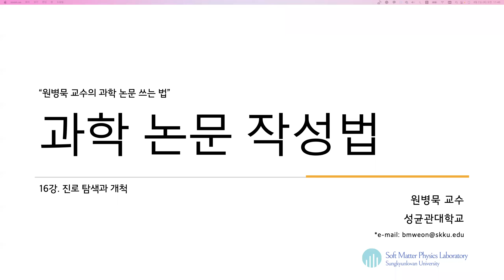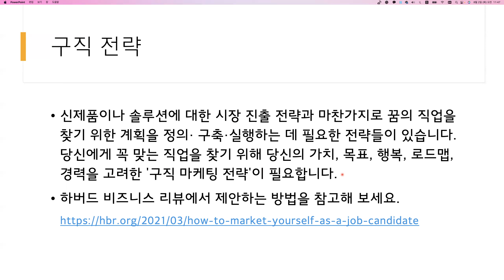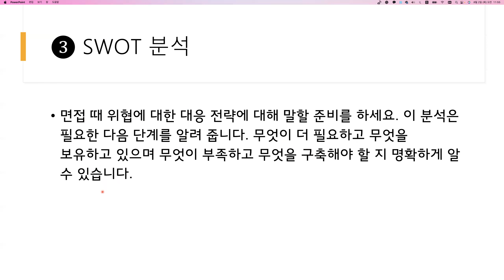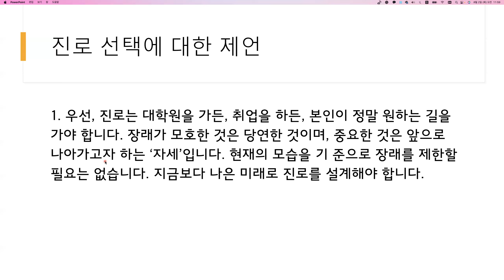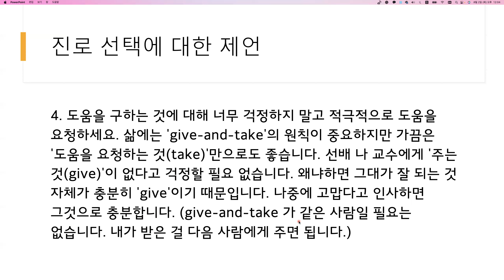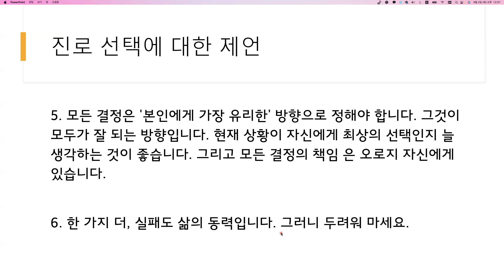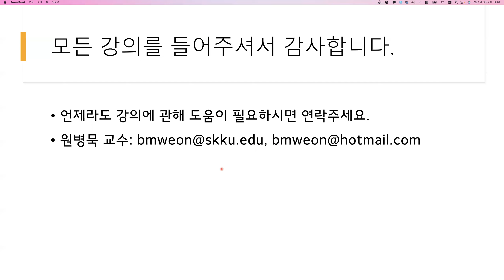과학논문작성법 16강 : 진로 탐색과 개척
본 강의는 학부 및 대학원 과정 학생들에게 '과학 논문 작성법'의 원리와 실제 유용한 글쓰기 핵심 기술을 제공한다. 필자의 실제 논문 작성법 온라인 강의 경험을 바탕으로 작성된 교재를 기반으로 16주 강의가 제공되며, 필자가 강조하는 ‘ABC 논문 작성법’ 핵심 원리를 전달할 예정이다. 연구가 완료되는 시점에 연구 결과를 그림과 표로 잘 정리한 상태에서 본격적으로 논문의 글쓰기가 진행될 때 가장 효율적인 논문 작성이 가능하다.

ABC 논문 작성법:
- A = After completing research
 - B = Based on well-organized figures and tables
 - C = Compose logically a manuscript from a title to a conclusion.

[교과서]
원병묵 교수의 과학 논문 쓰는 법